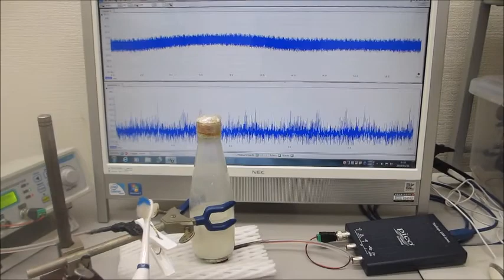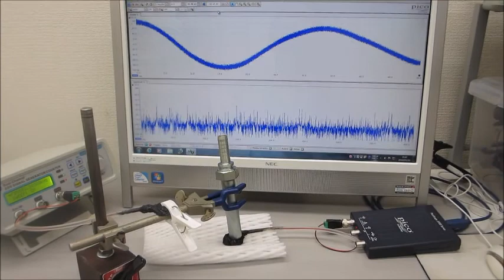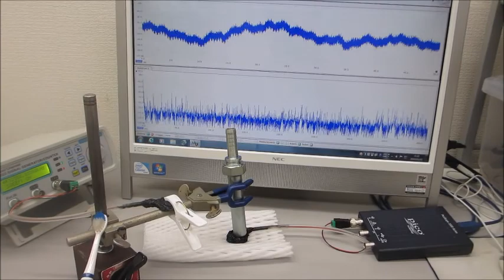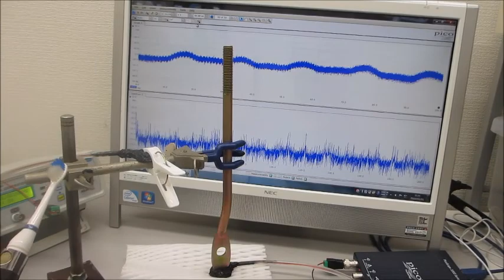－－超音波システム（音圧測定解析、発振制御）を利用した実験－－ ultrasonic-labo